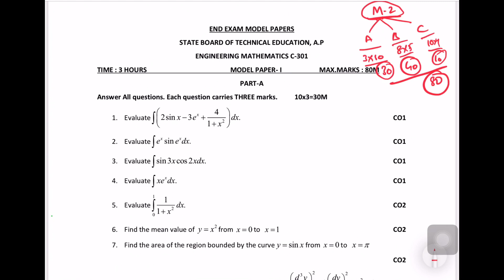Diploma 3 sem maths M2 for C20| How to pass m2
Ap Diploma M2 for C20| How to pass m2 ,

📌DIPLOMA MATHS TELEGRAM GROUP

MODULE :1

🔥 🛠 ⚙️ ENGINEERING MECHANICS

💎🔥💎ARTHEMATIC BITS

Diploma 2nd year maths in telugu
Diploma 2year maths
Diploma c16 maths 2 question papers
Diploma first year maths
Diploma m2 classes in telugu
Diploma m2 important questions
Diploma c20 maths important questions
diploma maths 1st semester important questions
diploma maths 1st semester important questions c20
diploma c20 maths question paper
How to pass m2 in diploma c20
diploma c20 maths model question paper
diploma 1st year maths important questions c20